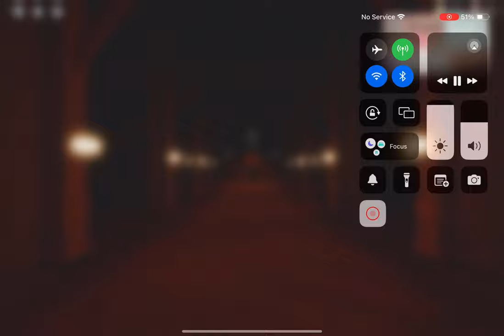October 19, 2023